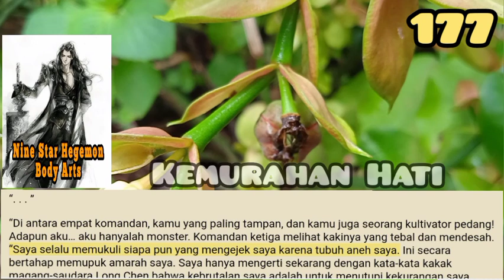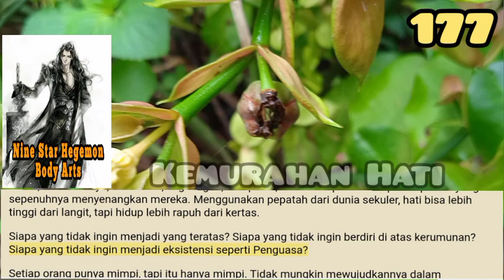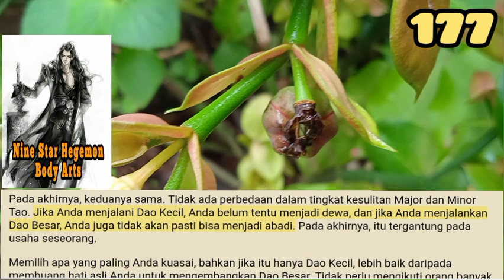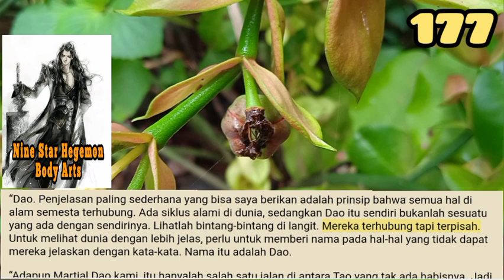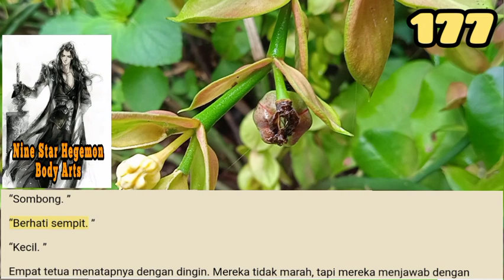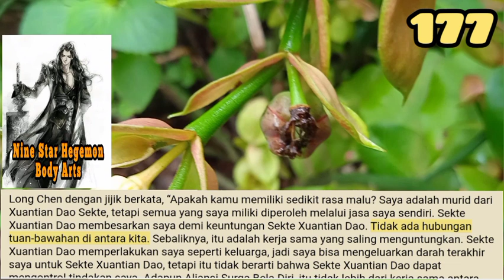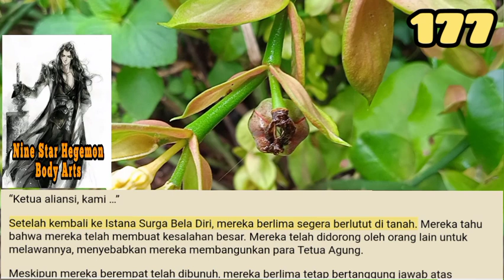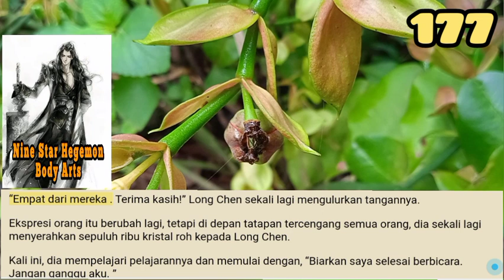Kemurahan Hati, NSHBA 177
Long Chen telah melihat melalui kelemahan dan kebiasaan Meng Fei hanya dengan sekilas, dan hanya dengan beberapa kata, dia telah membantu Xin Li untuk mengalahkannya. Itu praktis teknik surgawi. Persepsi dan kemampuan deduksinya sangat menakutkan.

storian gallery